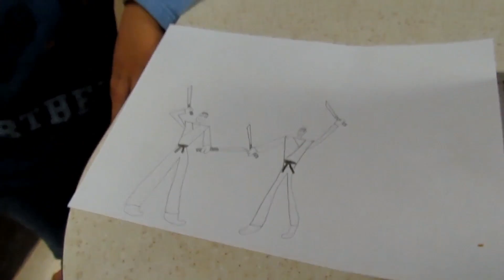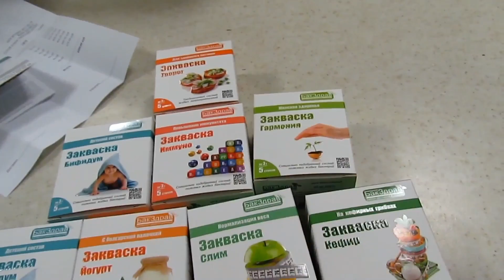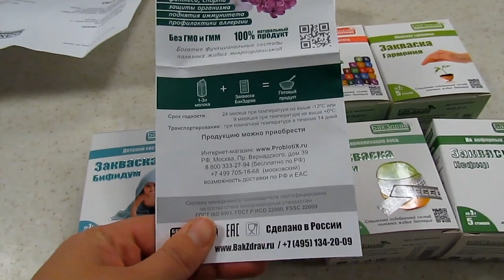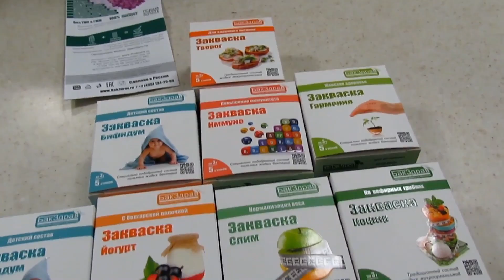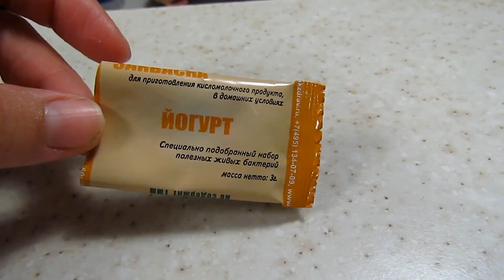✔БОРЩ✔САЛАТ✔ВАРЕНИКИ С ТВОРОГОМ✔НА УЛИЦЕ✔БАКЗДРАВ✔ПРОБУЕМ ГОТОВИТЬ ЙОГУРТ✔30 марта 2017♥Хуторянка